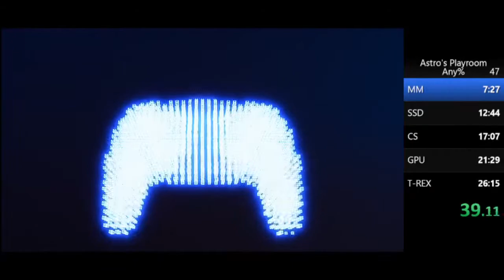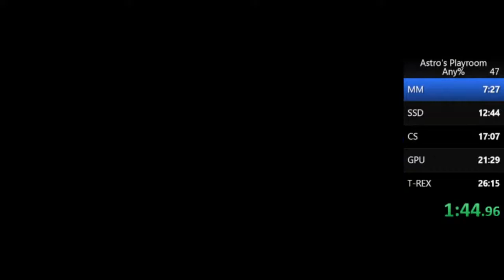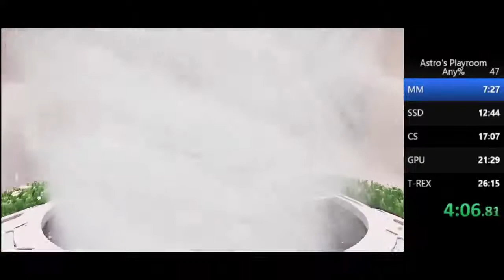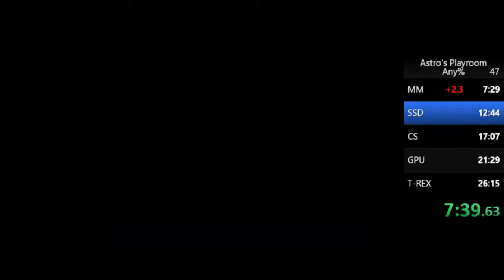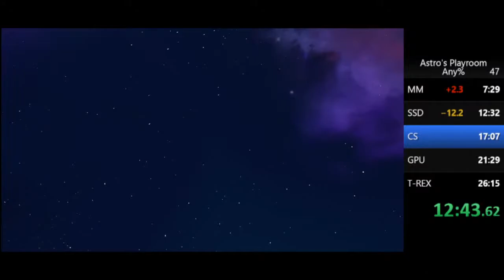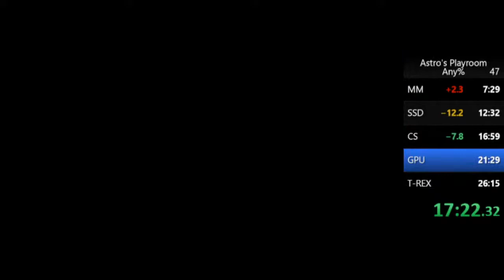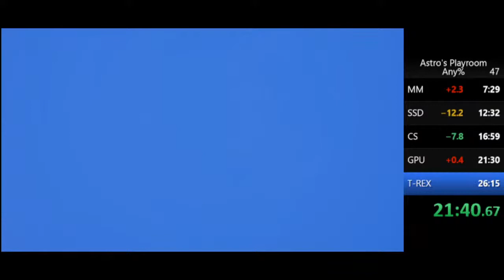Astro's Playroom any% in 26:14 (Obsolete)